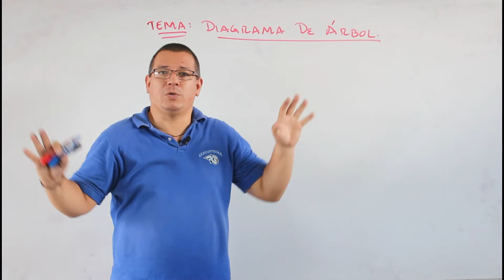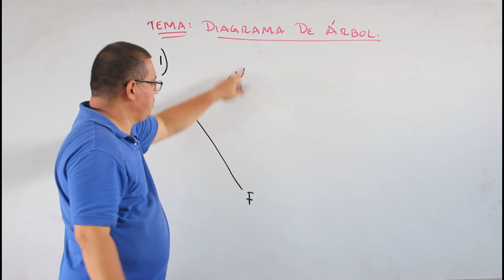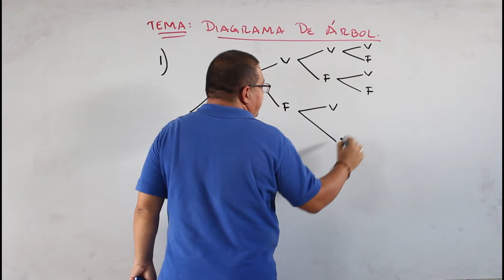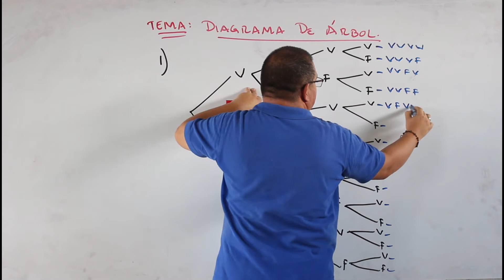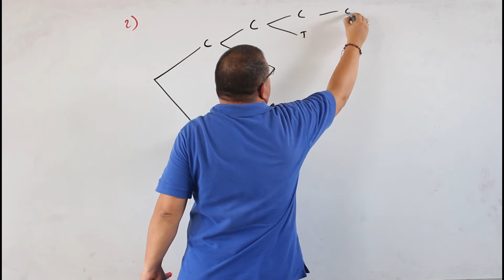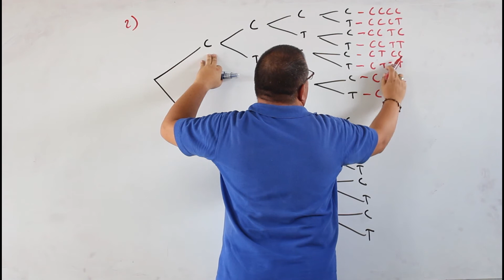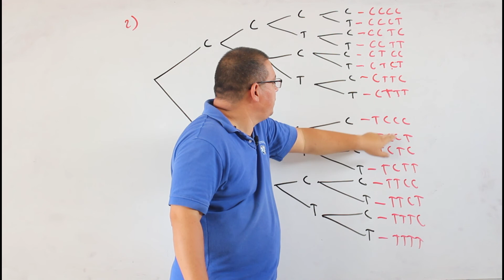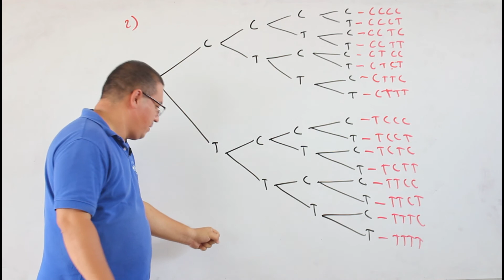Diagrama de árbol 2AMAU7T4